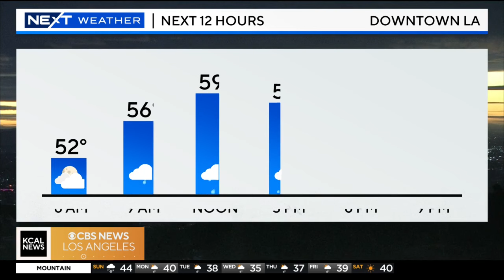NWS issues "rare" flash flood outlook from Santa Barbara to Los Angeles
The flash flood outlook shows that the region is under a very "high risk" of excessive rainfall from Santa Barbara to Los Angeles. Alex Biston reports.